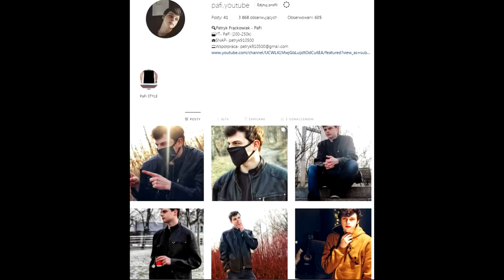5 Nowych PRZERAŻAJĄCYCH filmów o DUCHACH!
SKLEP Z ODZIEŻĄ!
5 Nowych PRZERAŻAJĄCYCH filmów o DUCHACH!

snap-patryk910500 ◉_◉